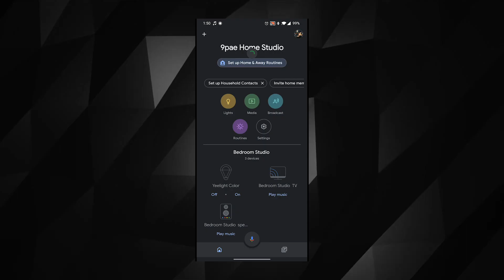รีวิว Mi Smart Speaker | ลำโพงอัจฉริยะที่ดียยย์เกินราคา แค่ 1,690 บาทเท่านั้น!!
สวัสดีเพื่อนๆ TechXcite ทุกท่านครับ อยู่กับ @นายเป้ คนดีคนเดิม เพิ่มเติมคือวันนี้จะมารีวิวตัว Mi Smart Speaker ซึ่งเป็นลำโพงอัจฉริยะที่รองรับการสั่งการเสียงผ่าน Google Assistant ที่ต้องบอกว่าคุณภาพเกินราคาค่าตัวไปมว๊ากกก~~ โดยมีราคาเปิดตัวเพียงแค่ 1,690 บาทเท่านั้น ต้องเรียกว่าเป็นลำโพงตัวจิ๋ว ที่คุณภาพไม่จิ๋วตามขนาดตัวเลย มิติเสียงออกมาถือว่าดีมากๆ แถมมีลูกเล่นแพรวพราว เอาเป็นว่าไปดูรายละเอียดในคลิปกันเลยดีกว่า!

วิดีโอนี้ประกอบไปด้วยเนื้อหา
00:00 อินโทรฉบับอัจฉริยะ
00:24 แกะกล่องฉบับอัจฉริยะ
00:31 ดีไซน์ฉบับอัจฉริยะ
01:12 สเปคคร่าวๆ ฉบับอัจฉริยะ
01:23 คาแรคเตอร์เสียงฉบับอัจฉริยะ
01:57 การทำงานและการเชื่อมของลำโพงฉบับอัจฉริยะ
03:16 ลองใช้คำสั่ง Google Assistant ฉบับอัจฉริยะ
06:08 จุดสังเกตฉบับอัจฉริยะ
06:52 สรุปการใช้งานฉบับอัจฉริยะ

มีช่องทางอื่นๆให้ติดตามได้อีกเยอะเลย อย่าลืมไปติดตามกัน